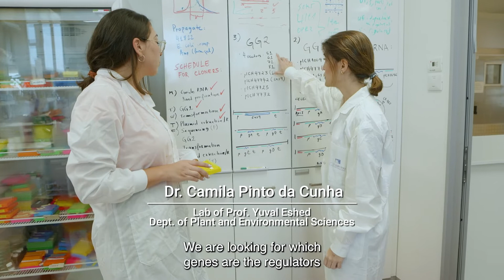The Scientists of Tomorrow: Camila Pinto Da Cunha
Meet Camila Pinto Da Cunha from Brazil, who is doing her postdoc research on flower development in the lab of Prof. Yuval Eshed in the Weizmann Institute’s Plant and Environmental Sciences Department